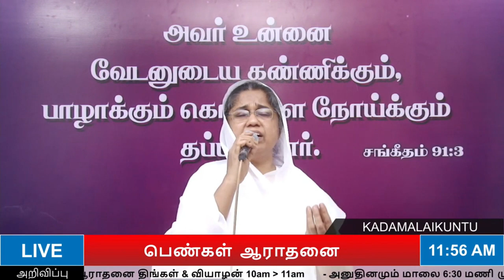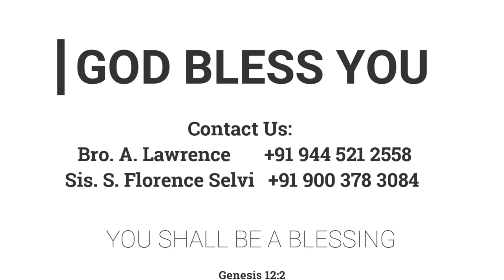நீ சுகமாய் இருக்கிறாயா? | 08.05.2020 | Mrs. A. Eben Sathish | Kadamalaikuntu FGPC